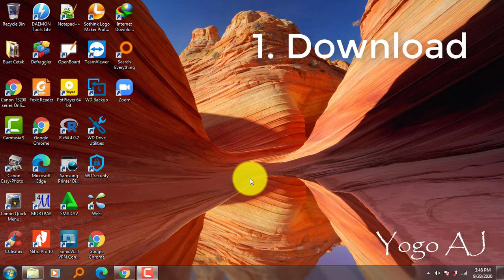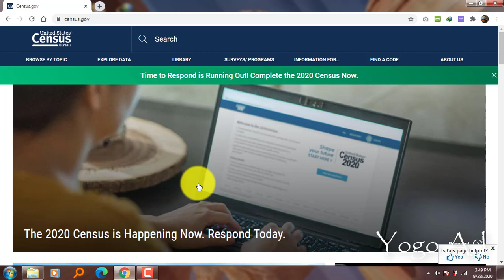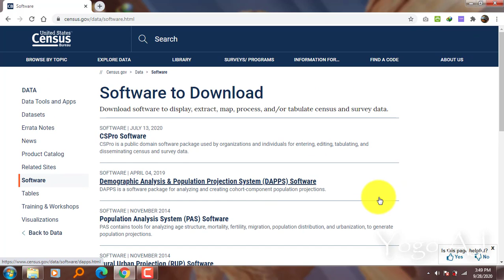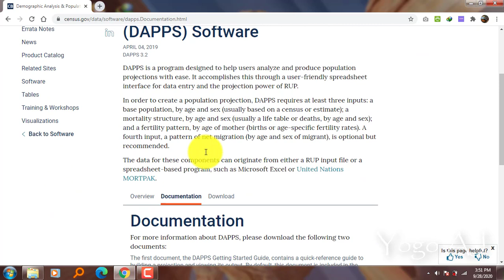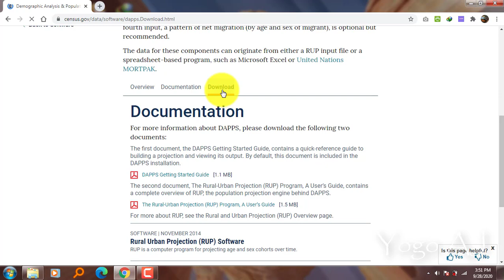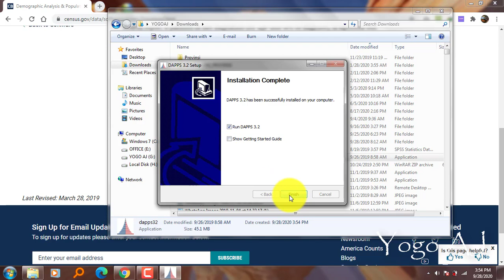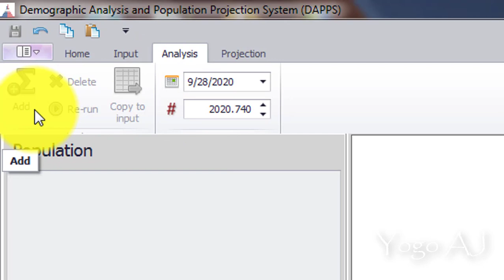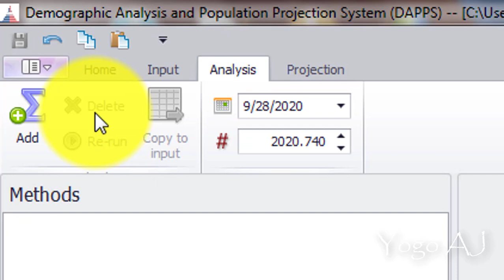Menghitung Proyeksi dengan Aplikasi DAPPS : Instalasi dan Penjelasan Umum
Pada video kali ini kita akan belajar mengenai aplikasi DAPPS (Demographic Analysis and Population Projection System) buatan US Census Bureau sebuah tool untuk menghitung proyeksi penduduk yang merupakan pengembangan dari aplikasi RUP (Rural Urban Projection)